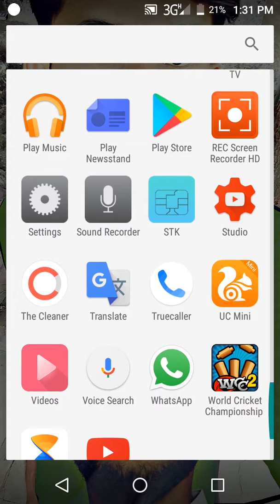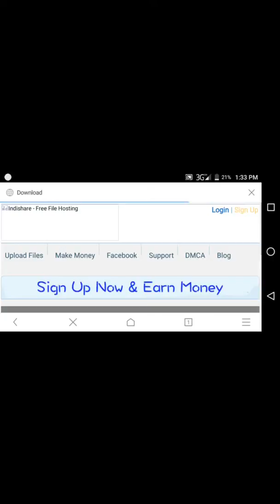How to download letest full HD movies in mobile